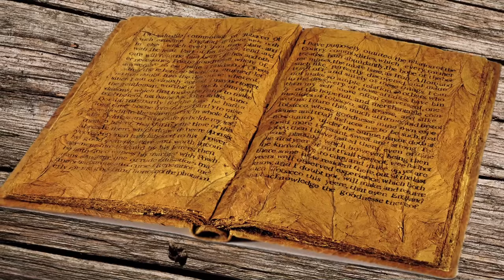El Evangelio Según Luzbel Book Trailer 01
!Una novela fantástica que no te puedes perder!

Agosto 17 Todos los formatos digitales
Septiembre 1° Todas las librerías.

24 de Septiembre PRESENTACIÓN OFICIAL. Librería Porrúa del lago de Chapultepec. CDMX.